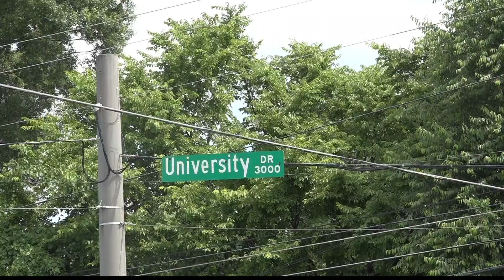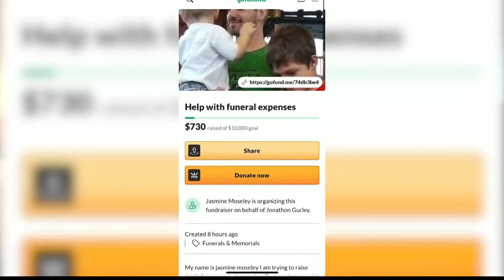Cyclist killed in University Drive accident identified: Family accepting donations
The Madison County coroner has released the name of the man that was struck and killed while riding his bike.